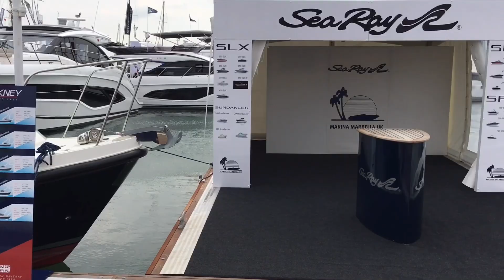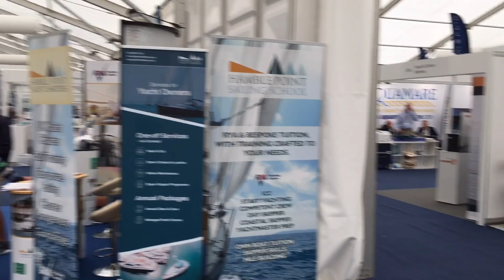Southampton Boatshow 2021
Our visit to SIBS Monday 13th Sept 2021